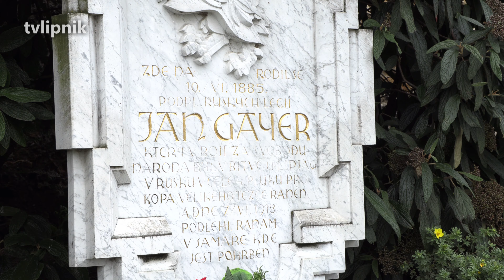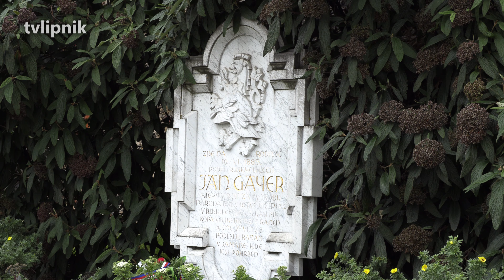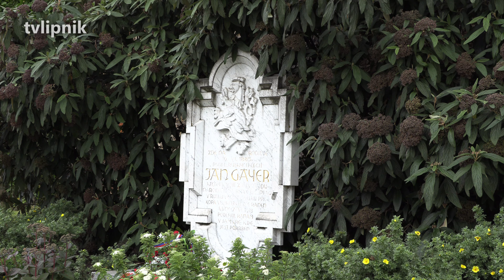Uctění památky 135. výročí narození Jana Gayera - 19.6.2020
V pátek 19. června 2020 zástupci Jednoty ČsOL v Přerově „Jana Gayera“ uctili památku 135. výročí narození podplukovníka ruských legii, přerovského rodáka Jana Gayera. Vzpomínkový akt se uskutečnil v Přerově u pomníku Na Marku v 16 hodin.

V naší FOTO a VIDEO reportáži se můžete podívat na průběh události.

Máte tip na nějakou zajímavou akci, případně sami pořádáte nějakou akci, která by stála za zdokumentování? Dejte nám vědět. Pokud to bude v našich silách a možnostech, rádi přijedeme a vše kvalitně zdokumentujeme.